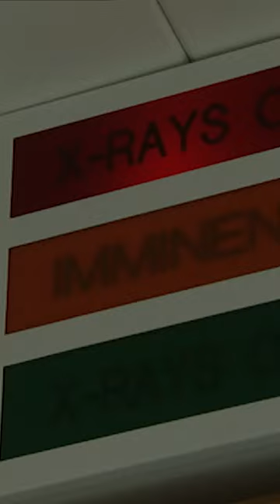Time Team Special: King of Bling - THIS WEEKEND (Classic episode)